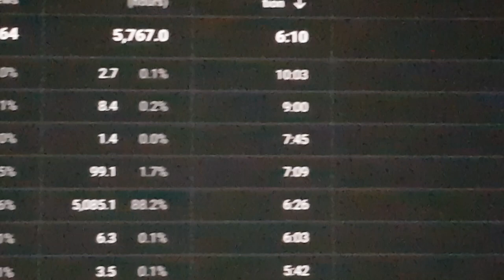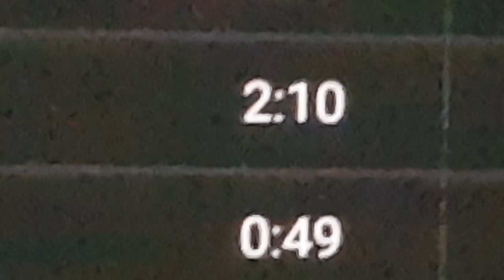🏴󠁧󠁢󠁳󠁣󠁴󠁿 VanLife Scotland S09E07 Clyde Muirshiel Regional Park, Ayrshire.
I could've followed the a roads along the coast of the Clydebank but there was a tempting shortcut over more land called the Clyde Muirshiel Regional Park. Another beautiful part of rural Scotland I had almost to myself.